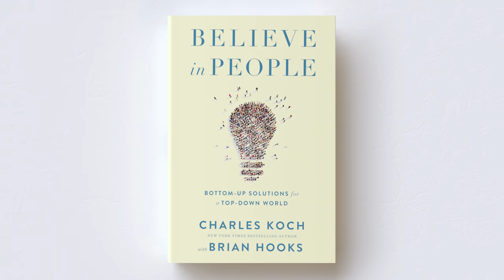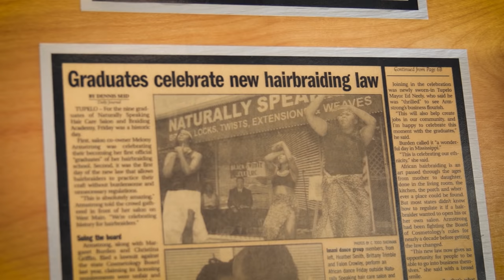Believe In People by Charles Koch with Brian Hooks: Bottom-Up Solutions For A Top-Down World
BELIEVE IN PEOPLE by Charles Koch with Brian Hooks is a surprising take on how you can tackle the really big problems in society from one of America's most successful entrepreneurs. Available for pre-sale now